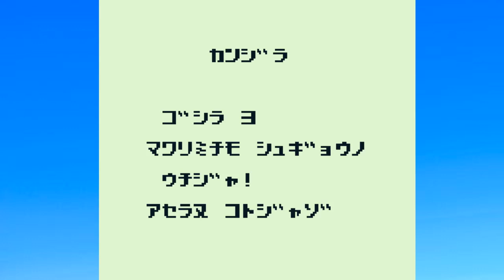Godzilla-Kun: Kaijuu Daikessen: Godzilla Punch Puzzles!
Ya'll ever just wanted to punch a monster? That is how Godzilla feels 24/7